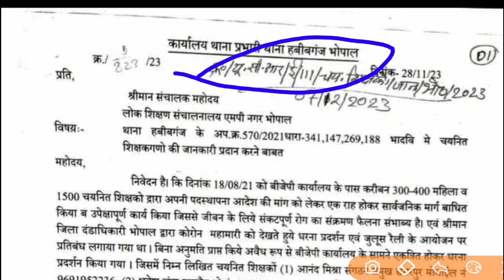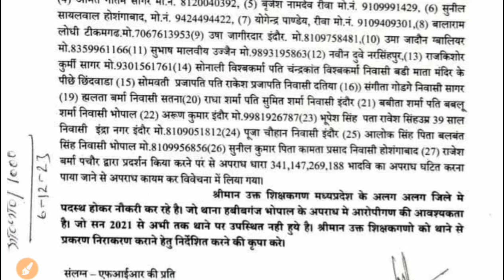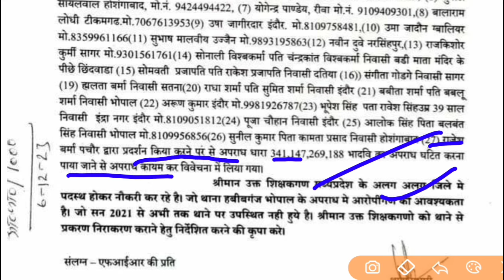चयनित शिक्षकों पर FIR कर पुलिस केस बनाया गया है सभी को अनिवार्यतः स्पस्टीकरण देना होगा